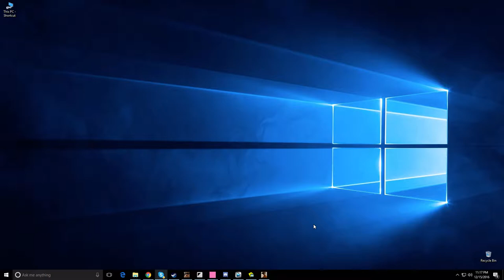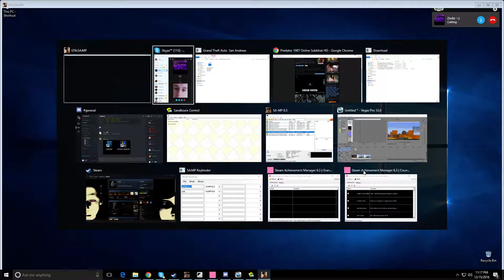Gta SA:MP | BuggedRPG | #90 | Paint pe orange !